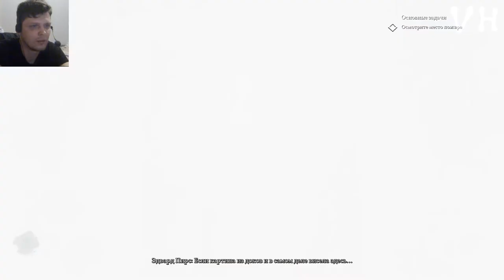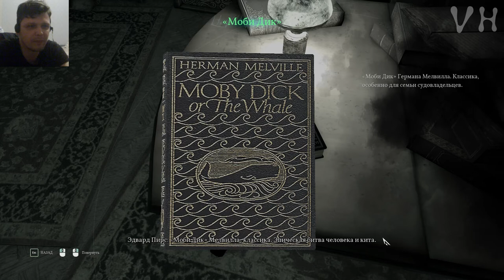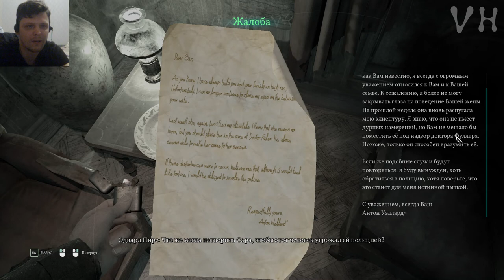Call of Cthulhu "Зов Ктулху" #4 Мрачное поместье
Дорогие друзья! Продолжаем прохождение Call of Cthulhu. Эдвард Пирс пробрался на склад 36, там он узнал, что некая личность тоже сильно заинтересована Сарой и ее искусством. Детектив Пирс объединяет усилия с местным полицейским Бренданом, который как раз занимался расследованием пожара в поместье Хокинсов. Теперь им предстоит вернуться в это мрачное поместье и найти больше ответов этого запутанного дела.

Call of Cthulhu (с англ. — «Зов Ктулху») — мультиплатформенная компьютерная игра в жанре RPG/Survival horror с элементами квеста, разработанная компанией Cyanide Studio и изданная компанией Focus Home Interactive. Выпуск игры состоялся 30 октября 2018 года на платформах Windows, PlayStation 4, Xbox One. Игра создана по мотивам творчества Лавкрафта.
Действие игры происходит в 1920-х. Главным героем предстаёт бывший ветеран войны и опытный частный сыщик Эдвард Пирс, прибывший на таинственный остров Даркуотер вблизи американского города Бостон, штат Массачусетс, и которому предстоит разгадать таинственное убийство семьи Хокинс.

Промо-Код (B76973AC84D34387)

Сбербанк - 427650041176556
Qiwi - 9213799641